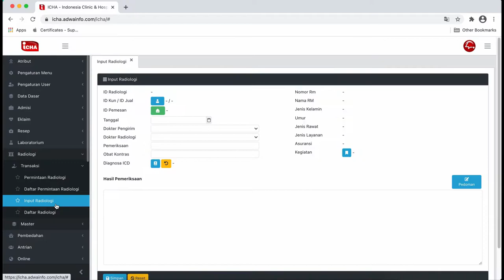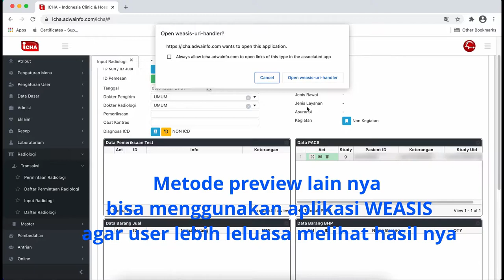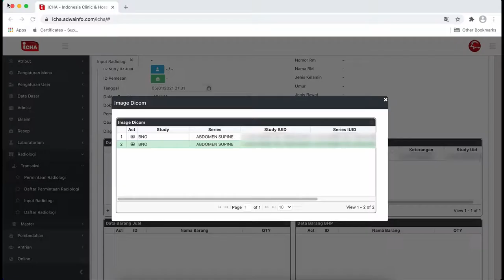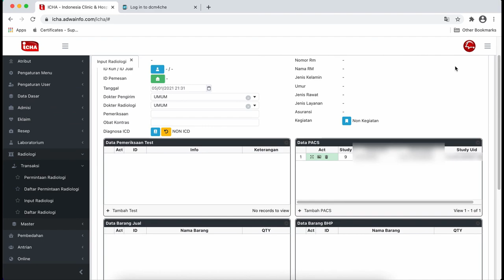Integrasi ICHA dengan PACS DCM4CHEE Arc 5.x (DICOM)